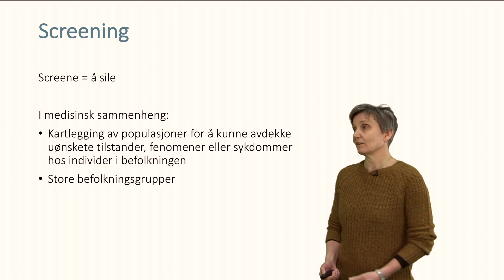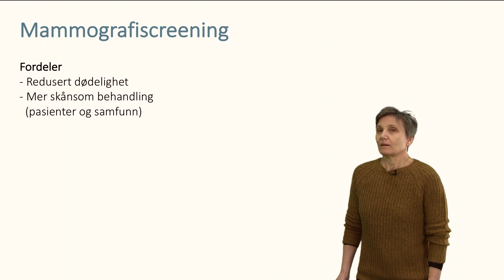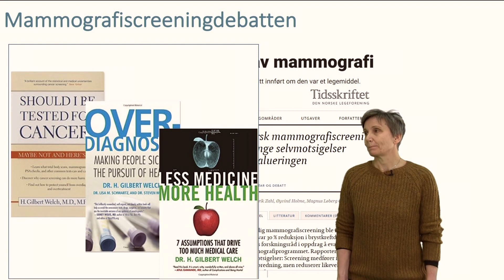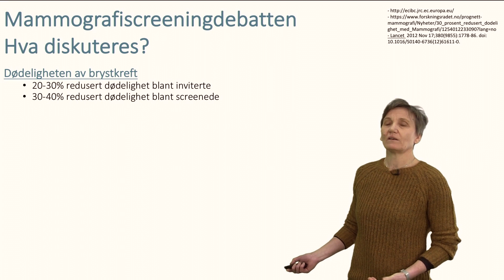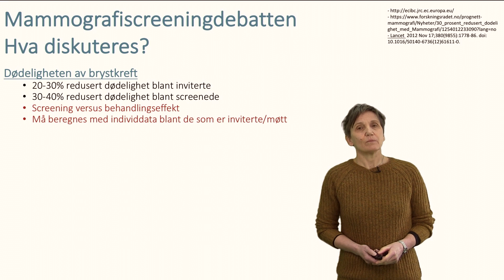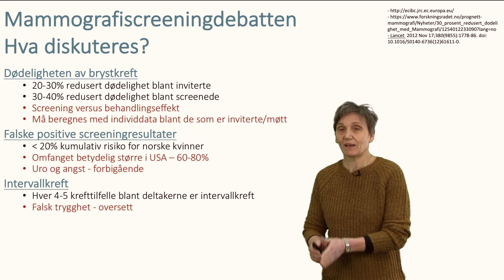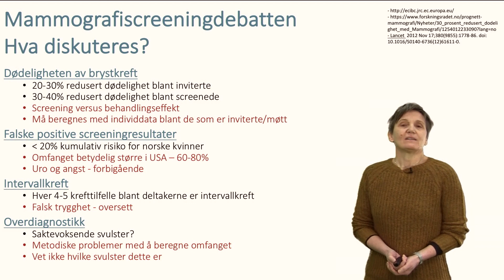Fordeler og ulemper ved mammografiscreening